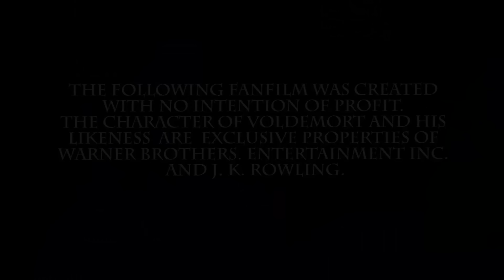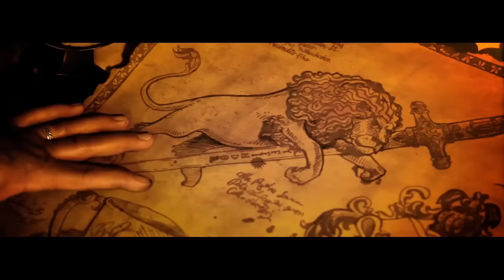EIN VOLDEMORT FILM KOMMT!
- Bitte lesen :D -

Der Bösewicht aus den Harry Potter Filmen bekommt einen eigenen Film. Dabei handelt es sich um Kickstarter Projekt von italienschen Filmemachern (Fresh Scream).

Wenn euch das Video gefallen hat , dann würde ich mich sehr über ein Abo auf YouTube freuen :)
Ansonsten könnt ihr mir noch hier folgen :D

Game Setup
Texture Pack (LBH) : Chroma Hills (128x128)
Texture Pack (PvP) : CraftingFabo Pack (128x128)

Shader : RudoPlays

PC - Setup*
meine Grafikkarte
mein Prozessor

Aufnahme - Setup*
mein Schnittprogramm

Dann schicke mir deine Briefe doch an folgende Adresse:
Postfach 3041
40650 Meerbusch